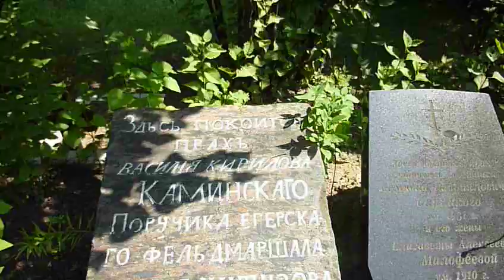Сторожевская.ул. - 2ч.(2). Церковь М.Магдалины. Минск 27.07.12